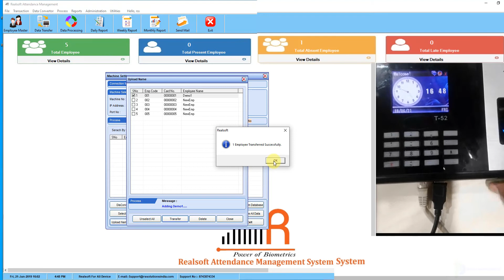How to Upload Name in Device through desktop software 10.6/10.7/10.8/10.9/11.6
how to upload name in biometrics device through Desktop software
upload name in device by desktop software